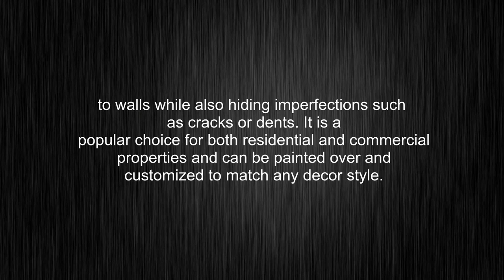What's the meaning of "Anaglypta", How to pronounce?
This video shows you What's the meaning of "Anaglypta", How to pronounce "Anaglypta", pronunciation guide and accurate definitions.